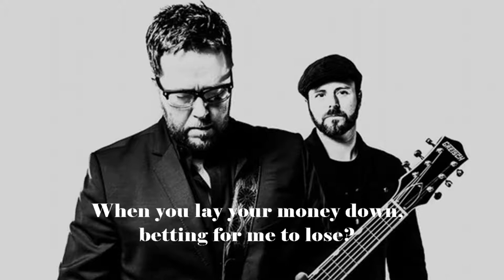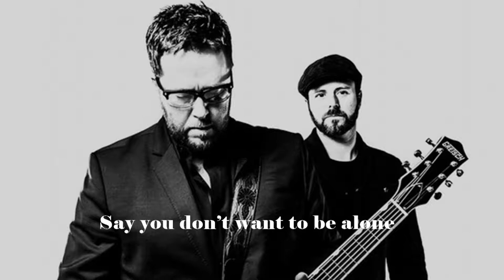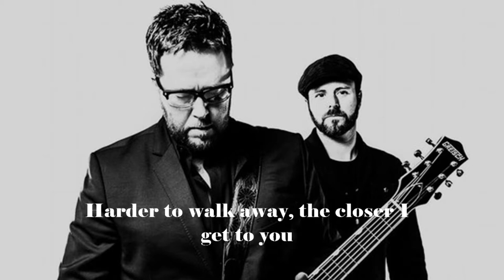The Cold Stairs - Heavy Shoes (Lyrics)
The Cold Stairs - Heavy Shoes

Lyrics:
Feel like there’s a stone in my shoe
My heart is heavy, and my pride has been bruised
Tell me what’s a good man gonna do
When you lay your money down, betting for me to lose?

I don’t wanna be ghost in your room

I don’t wanna be locked in your tomb
Harder to walk away, the closer I get to you
I can’t wear these heavy shoes

Say you don’t want to be alone
Get so lonely, down there on your throne
The lower you go, tighter that you squeeze
The weight of you love, pulling down on me

Baby, I can’t wear these heavy shoes